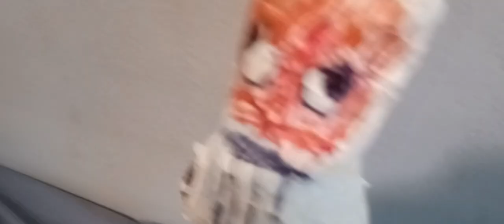Remove friends, the color is versus white.